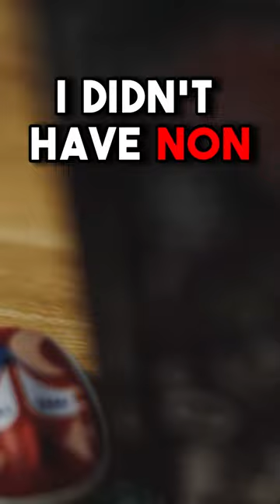How TM88 Made XO Tour Life With Only A Beat Pill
TM88 Best Mixing Tip That Got Him A Number 1 Hit With Lil Uzi Vert. How TM88 Made A Hit With Lil Uzi Vert Without His Thousand Dollar Equipment